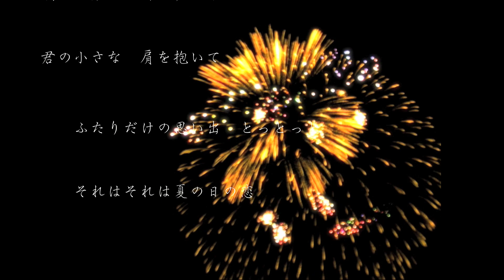夏の日の恋/オリジナル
作詞/作曲　がんば　編曲/演奏　がんばバンド

あの日ふたりで　渚を歩いた　君のやさしい　面影を抱いて
暗い浜辺に残していった　それは　それは・・・・夏の日の夜

明日も君と　渚を歩こう　君の小さな　肩を抱いて
ふたりだけの思い出　とっとっと　それはそれは夏の日の恋

■動画制作ソフト
・iMovie

■音楽制作ソフト
・YAMAHA XG
・SingerSong Lite9
・LogicPro8

■音源
・RealGuitar 2Ｌ
・Liquid  the voice vol.2
・TOONTRACK solo  EZdrummer

■動画撮影
・Sony α77